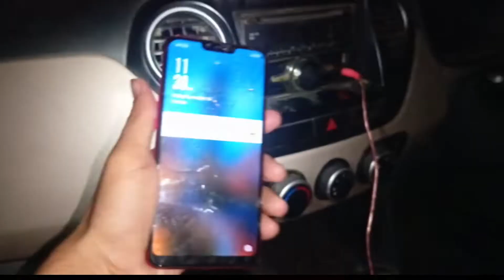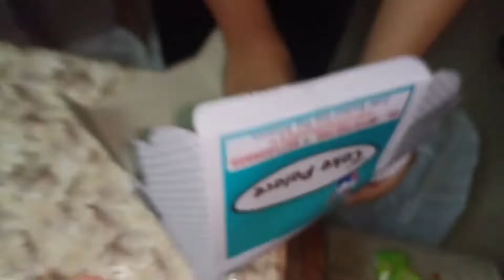Happy Birthday naved Malik happy Birthday 🥳🎉🎉